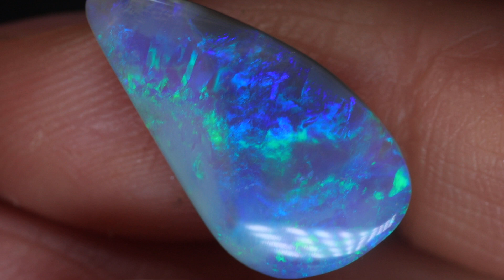GENUINE LIGHTNING RIDGE OPAL GEMSTONE AUSTRALIA BY KUCINA OPALS